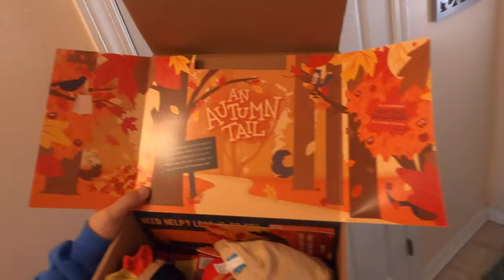BARK BOX - An Autumn Tail "They're Squeaklicious!!" Review by Gimli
Gimli has new toys! His first Bark Box with squeaky fun!

Pinterest DancerQuest
Ship Mate Dancer Quest
Dancerquest.com